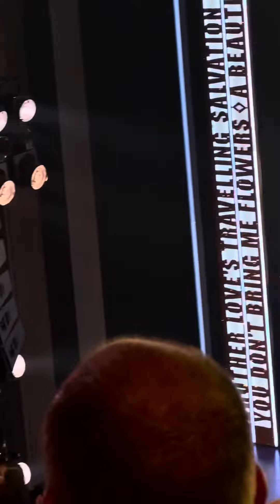Neil Diamond: “Sweet Caroline” w/ cast — Opening Night — The Neil Diamond Musical: A Beautiful Noise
Filmed by Avery Ingvarson For @bwaySHO